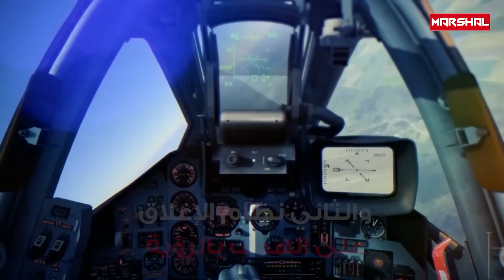كريبتون الروسي.. دمر الدفاعات الاوكرانية ويهدد بمحو أسطول الناتو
without being biased towards the war on Ukraine or any conflicts

في خضم الحرب الباردة التي دارت رحاها بين الاتحاد السوفييتي وأمريكا وحلفاؤها عقب انتهاء الحرب العالمية الثانية، كان كل معسكر منهما يطوّر سلاحاً فتاكاً فيعمل المعسكر الآخر على تطوير سلاح ردع يجابهه، وعلى هذا النحو ومثله تفنن كل منهم بتصنيع أخطر الأسلحة فذاك يتميز بسرعته وآخر بهندسته وآخر بحجمه أو بقدرته التدميرية وما إلى ذلك.
المواصفات العامة لصاروخ كريبتون
يبلغ طول صاروخ كريبتون 4.7 متر، ويبلغ قطره 36 سنتيمتراً، أما وزنه فيبلغ 600 كيلوجرام من ضمنها طبعاً وزن الرأس الحربي.

 صاروخ X-31  تختلف إصداراته الثمانية فيما بينها بنوع ووزن الرأس الحربي من حيث المعدن المستخدم والمواد المتفجرة فقط، و لا تتجاوز سرعتها أكثر من 1.4 ماخ،
0:00 - مقدمة
1:29 - القدرات القتالية لصاروخ كريبون
3:20 -انظمة توجية والاستهداف
4:03 - المحرك وانظمة الدفع
5:35 - المواصفات العامة لصاروخ كريبتون
6:45 - التاريخ التشغيلي
8:16 - الخاتمة

تابع قناة مارشال على YouTube

صاروخ_X-31